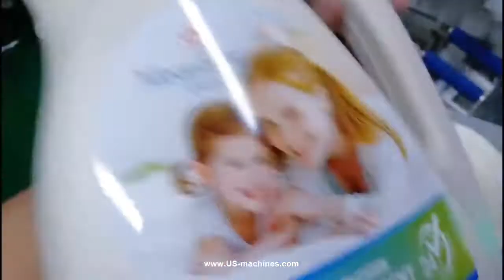Clothing laundry detergent liquid bottle bucket pail two sides labeling machine